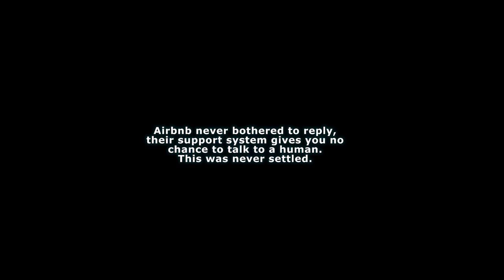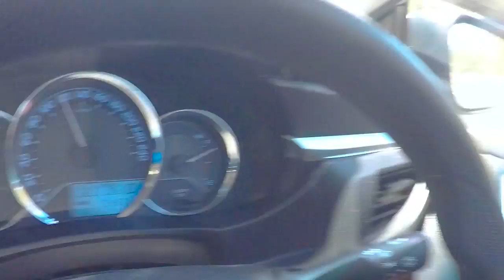AIRBNB HELL & our transfer to YAMBA (Australia day 14 & VLOG017)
AIRBNB customer service sucks!! No help on our disagreement with the host.
Besides that, we have a long video today, as we leave Port MacQuarie, stop over at Crescent Point and end at Yamba. This is the beginning of our most favourite part of the trip.